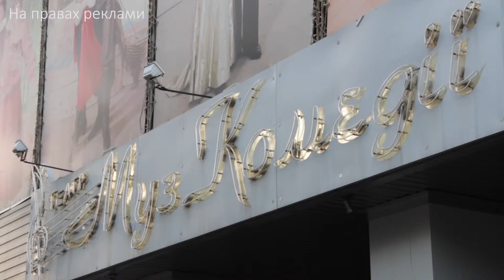Открытие сезона в ХАТМК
Партнер показа В Харьковском академическом театре музыкальной комедии стартовал 87-ой театральный сезон.  Открывал новый сезон уже полюбившийся многим зрителям концерт «Музичні барви України»